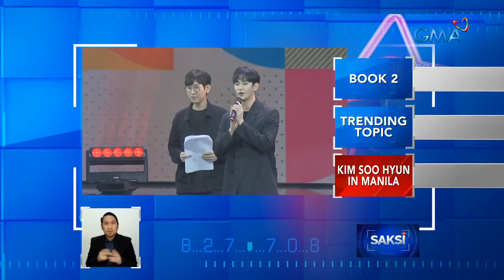Nagbabalik-bansang si South Korean Heartthrob Kim Soo Hyun, mainit na sinalubong ng Pinoy... | Saksi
Nagbabalik-bansang si South Korean Heartthrob Kim Soo Hyun, mainit na sinalubong ng Pinoy fans

Mainit na sinalubong ng Pinoy fans ang nagbabalik na South Korean Heartthrob na si Kim Soo Hyun. Sa second book naman ng Kapuso series na "Maria Clara at Ibarra," may bagong karakter na aabangan!